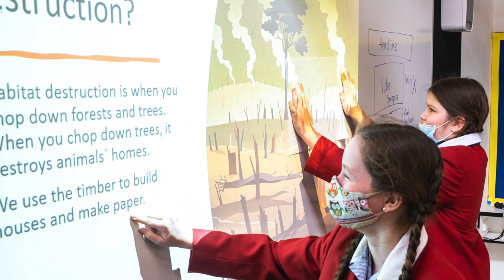𝗝𝘂𝗻𝗶𝗼𝗿 𝗦𝗰𝗵𝗼𝗼𝗹 𝗣𝗿𝗲𝘀𝗲𝗻𝘁𝗮𝘁𝗶𝗼𝗻 𝗘𝘃𝗲𝗻𝗶𝗻𝗴 𝟮𝟬𝟮𝟭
We warmly invite you to the 𝗝𝘂𝗻𝗶𝗼𝗿 𝗦𝗰𝗵𝗼𝗼𝗹 𝗣𝗿𝗲𝘀𝗲𝗻𝘁𝗮𝘁𝗶𝗼𝗻 𝗘𝘃𝗲𝗻𝗶𝗻𝗴 𝟮𝟬𝟮𝟭

A celebration of student achievement from students in Years 4, 5, and 6.
Formal presentations from our school leaders, award presentations, and some wonderful music performances.

The Online Program

Acknowledgment of Country
Junior School Captains

Head of Junior School
Louise Sayar

Queen Margaret and Silver Unicorn Awards
Melissa Graham

Principal’s Presentation Night Address
Annette Rome

Junior School Awards
Junior School Academic Awards
Music Award
Art Award
Junior Sport Awards
Parents’ and Friends’ Service Award
Sally Boyd Hudson Award
Cochrane Family Award

School Council Address
Fiona Templar

Year 4, 5 and 6 Year in Review
Peter Robertson

Music Colours
Yvette Leach

Allegro Strings
Conducted by Elizabeth Freemantle

Class of 2021 Presentations
6JC and 6DL

School Captains’ Address
Ashleigh Stibbard, Thevin Sembukkuttiarachchi,
Maisy Thurmond and Nicholas Cowdery

Shine Like Stars!
Combined Performance from Year 4, 5 and 6